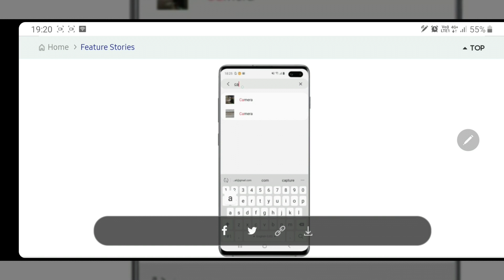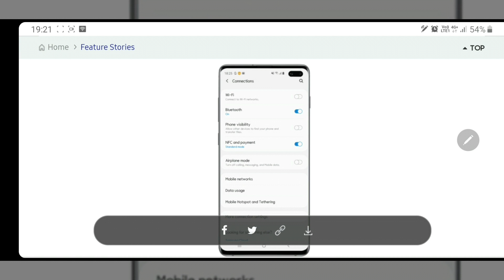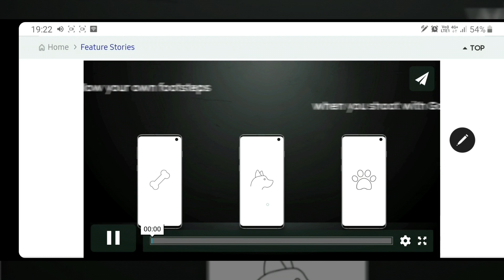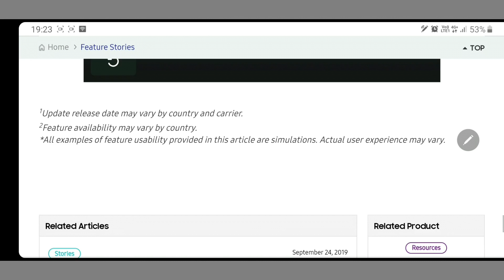Samsung Mobile News x More Powerful Galaxy Note 10 features on The Galaxy S10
Samsung Mobile Press